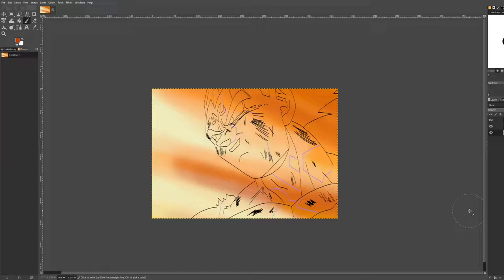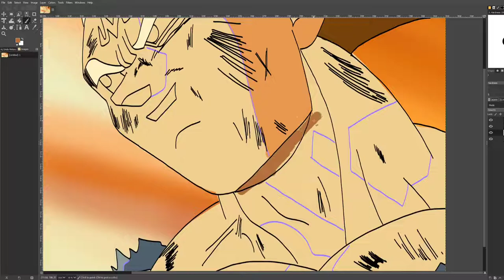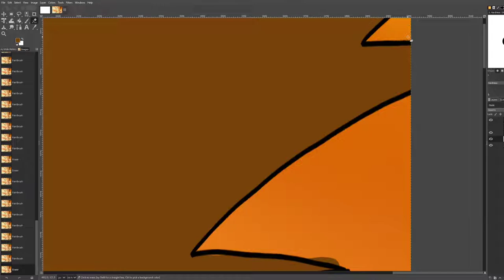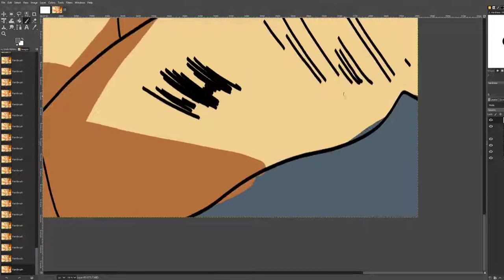vegetas Sacrifice / my last dragon ball painting for a while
Drawing Software
GNU Image Manipulation Program